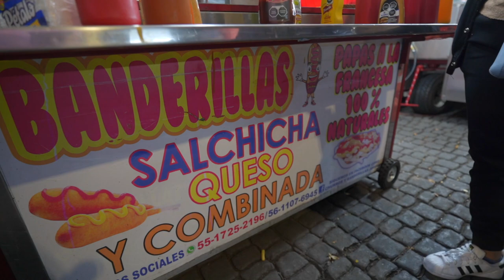Papas a la Francesa y Banderilla de Salchicha - Comida Callejera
Hola, Este es el canal "Street Food and More"
es un canal con el propósito de presentar diversos alimentos y comida callejera
¿Estás listo para viajar juntos?

ℹ️Información

💰 Precio
$ pesos mexicanos
    USD  $ ~

🗺️ Mapa de google